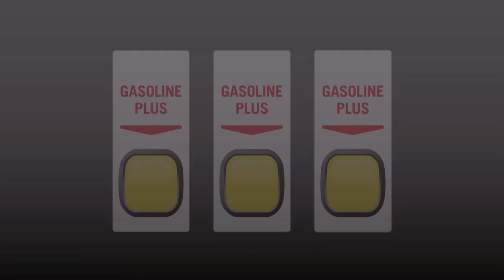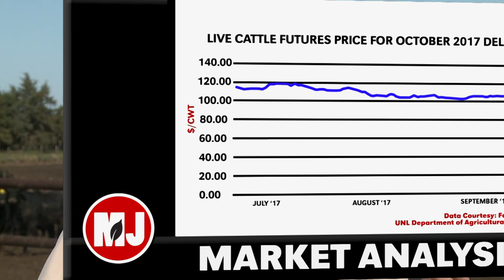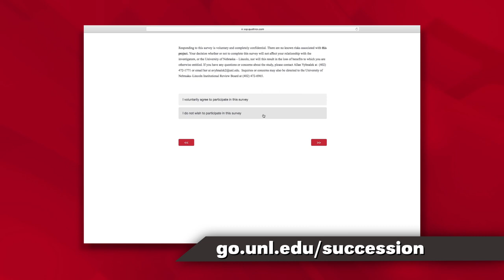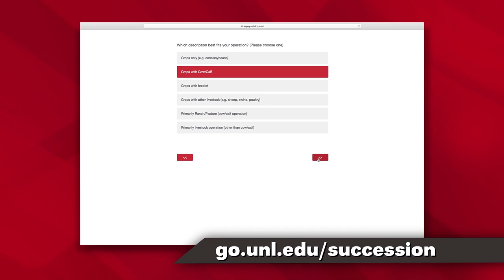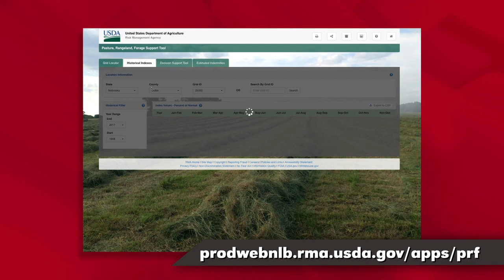Market Journal - September 29, 2017 (full episode)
Cattle Market Analysis – Mike Briggs, feedlot manager from Seward, Nebraska, talks about feedlot placements, higher production numbers and domestic beef demand.

Farm Real Estate Values – Brent Gloy, Purdue University visiting professor of agricultural economics, compares ag land values to farm production and net income.

Succession Polling – Allan Vyhnalek, Nebraska Extension farm succession educator, asks producers to consider filling out an online survey on their farm succession plans.

Insurance Options – Jay Parsons, Nebraska Extension biosystems economist, outlines the Pasture, Rangeland, Forage Insurance – Rainfall Index program and explains how producers can use it as a risk management tool.

Weather Outlook – Al Dutcher, Nebraska Extension agricultural climatologist, gives his forecast for the coming week.